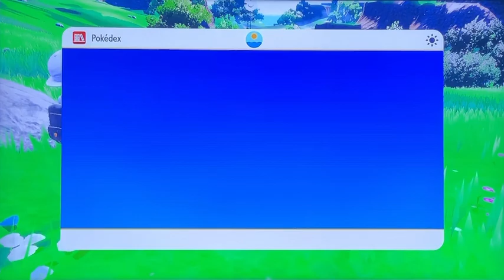Scarlet#5 New Town